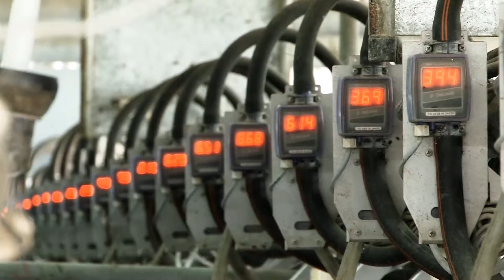Campaña de vacunación antiaftosa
La vacunación contra la Fiebre aftosa es una acción sanitaria indispensable para resguardar la inmunidad de la ganadería argentina y mantener el estatus sanitario de nuestro país.Pablo Feinoul, veterinario del Senasa explica las características de esta enfermedad viral muy contagiosa, que afecta a animales de pezuña hendida como bovinos, ovinos, caprinos, porcinos, jabalíes, ciervos, llamas y vicuñas, entre otros y recuerda que
desde la segunda campaña de vacunación de 2010, el organismo sanitario dispuso que las categorías mayores de bovinos y bubalinos (vacas y toros) sólo reciban una dosis anual, mientras que el resto de las categorías, denominadas menores, continúan siendo vacunadas dos veces al año.
Nota subida el viernes 19 de septiembre del 2014.